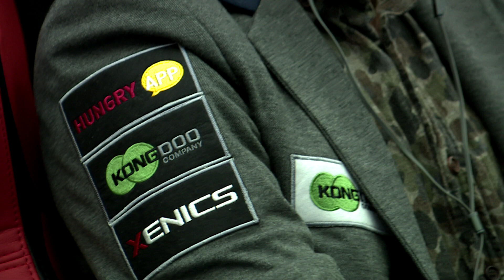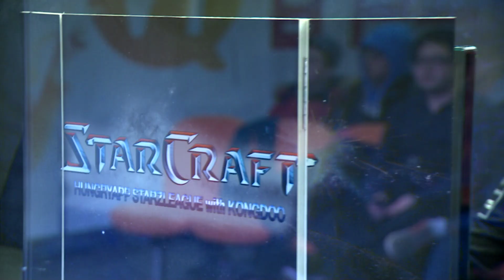헝그리앱 스타즈 리그 B조 6경기 임홍규(Z) vs 진영화(P) -투혼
-헝그리앱 스타즈 리그

매주 토,일 저녁 7시 생방송

토요일 중계진 : 김철민, 유대현, 서경종

일요일 중계진 : 박상현, 이승원, 임성춘